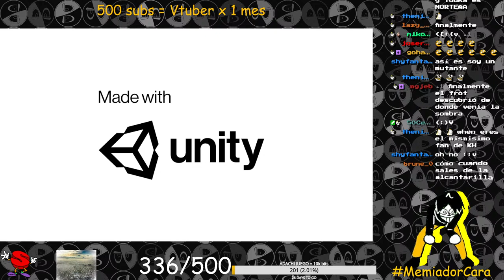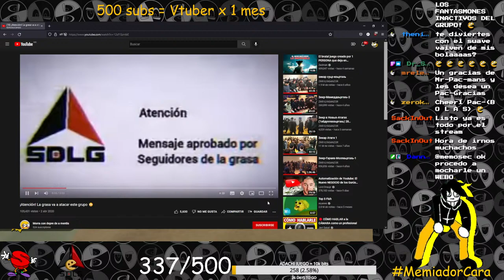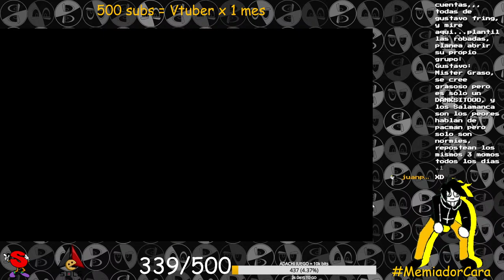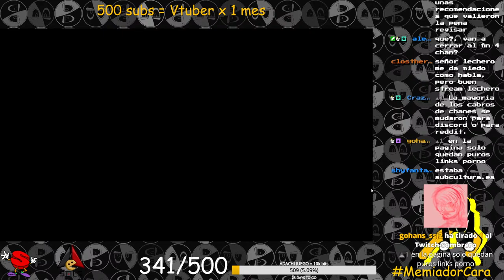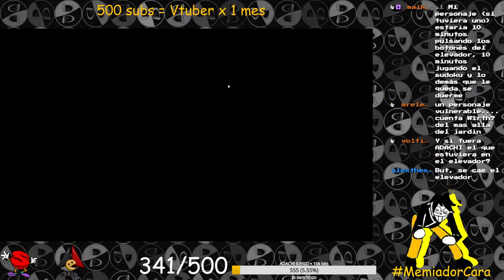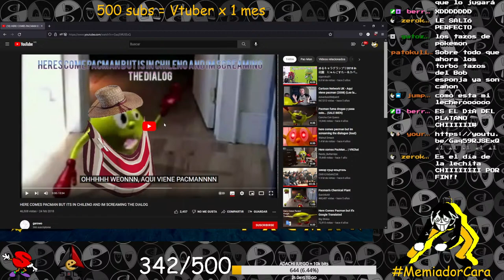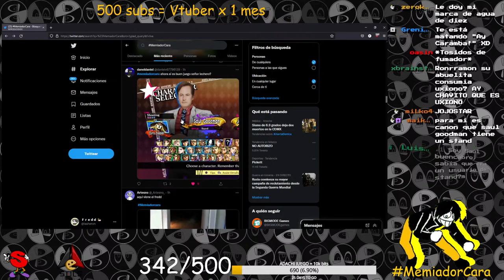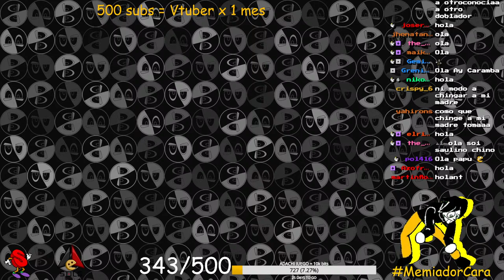Grasa World: Repapu